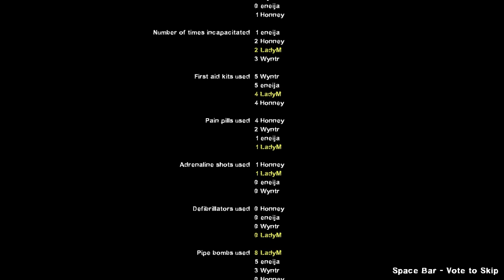Ladies L4D2 // Ep 33 // No Mercy 4&5: Hospital and Rooftop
Four ladies killing zombies. Who will survive and who will die? I join Wyntr, Eneija and Honney to fight our way from safe house to safe house leaving a trail of bodies along the way. Join us on Tues and Thurs as we continue our adventures in this post apocalyptic world.

Title: Left 4 Dead 2
Genre: Action
Developer: Valve
Publisher: Valve
Release Date: Nov 16, 2009